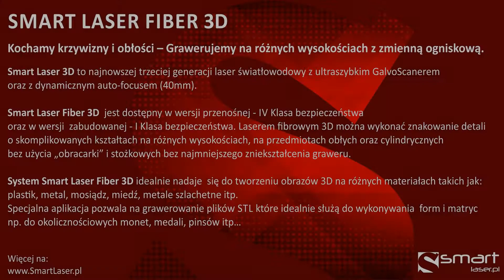SMART LASER 3D - FIBER 60W GRAWERUJE NA KRZYWIZNACH I OBŁOŚCIACH Z DYNAMICZNIE ZMIENNĄ OGNISKOWĄ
Kochamy krzywizny i obłości – Grawerujemy na różnych wysokościach z zmienną ogniskową.
Smart Laser 3D to najnowszej trzeciej generacji laser światłowodowy z ultraszybkim GalvoScanerem  oraz z dynamicznym auto-focusem (40mm).
Smart Laser Fiber 3D  jest dostępny w wersji przenośnej - VI Klasa bezpieczeństwa oraz w wersji zabudowanej - I Klasa bezpieczeństwa
Laserem fibrowym 3D można wykonać znakowanie detali o skomplikowanych kształtach na różnych wysokościach oraz na przedmiotach obłych oraz cylindrycznych bez użycia „obracarki” i stożkowych bez najmniejszego zniekształcenia graweru.

System Smart Laser Fiber 3D idealnie nadaje  się do tworzeniu obrazów 3D na różnych materiałach.
Specjalna aplikacja pozwala na grawerowanie plików STL które idealnie służą do wykonywania  form i matryc np. do okolicznościowych monet, medali, pinsów itp…

 Nic prostszego :)
 Zadzwońcie lub napiszcie, a na pewno coś dobierzemy.
 więcej na:
 POLAND
 81-057 Gdynia, ul. Raduńska 23 A
 Mobile:
 Dział usług z użyciem systemów Smart Laser
 81-057 Gdynia, ul. Raduńska 23 A